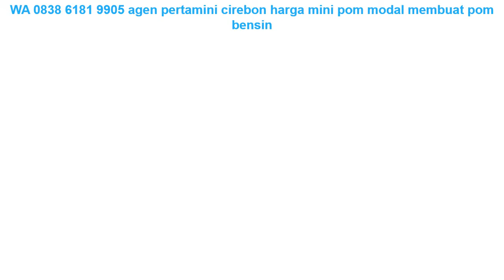WA 0838 6181 9905 agen pertamini cirebon harga mini pom modal membuat pom bensin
WA 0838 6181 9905 agen pertamini cirebon harga mini pom modal membuat pom bensin di Cengkareng

- Termurah
- Terbaik
- Terpercaya
- Terjamin Aslinya

- Gratis Pemasangan
- Gratis Instalisasi